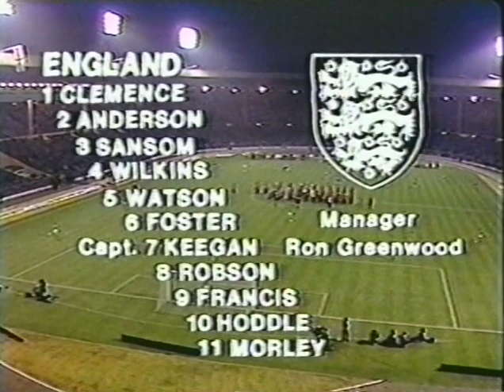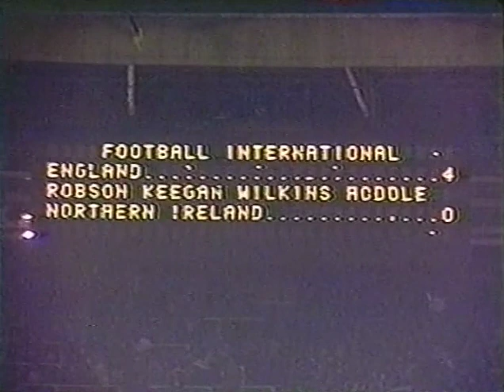England v Northern Ireland 1982 British Home Championship (WEMBLEY STADIUM)